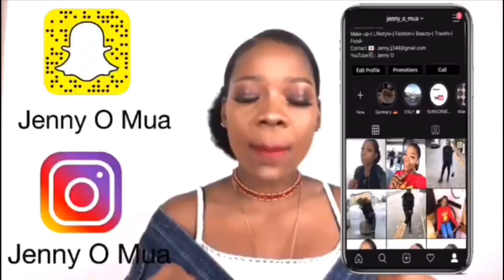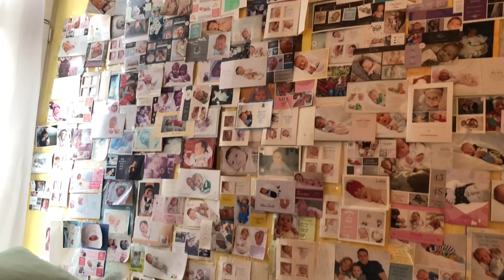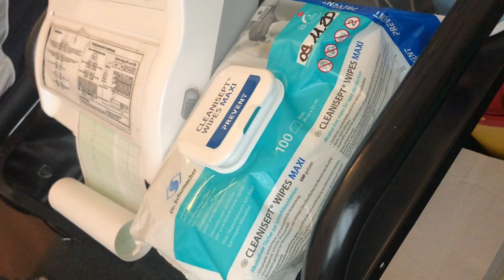30 WEEKS PREGNANCY | DOCTOR APPOINTMENT | JENNY O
30 WEEKS PREGNANCY | DOCTOR APPOINTMENT | JENNY O

Hello Beautiful People, hope you are doing well.

In today’s video, I’ll be taking you guys to my 30 weeks doctors appointment because why not 🤷🏽‍♀️ I want you guys to be a part of this beautiful journey so please watch till the end.

I hope you enjoy watching this video as I enjoyed filming it.

Check Out 👇🏾

MY GO TO: QUICK AND EASY SOFT NATURAL MAKEUP TUTORIAL | JENNY O... FRESH AND NATURAL MAKEUP LOOK... FLAWLESS EVERYDAY MAKEUP ROUTINE and it’s really really detailed. I hope you enjoy watching as I enjoys Filming it.

Xoxo 😘